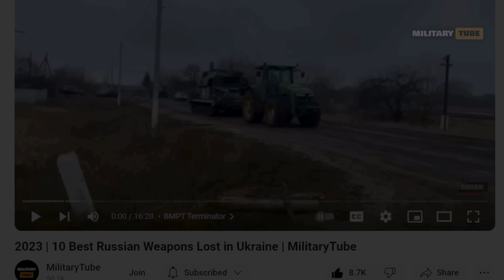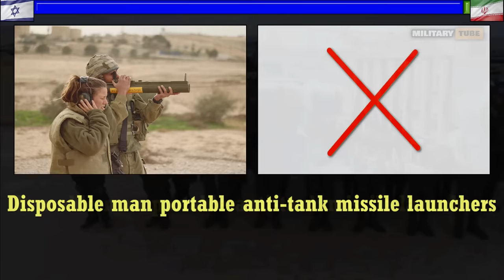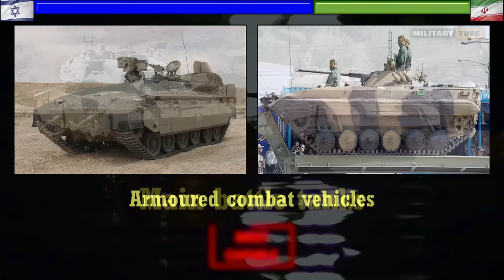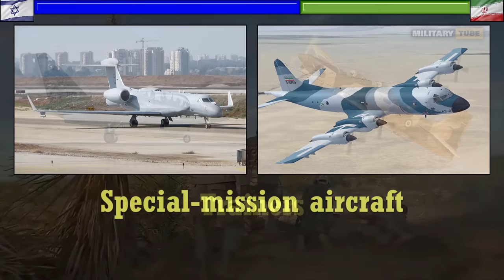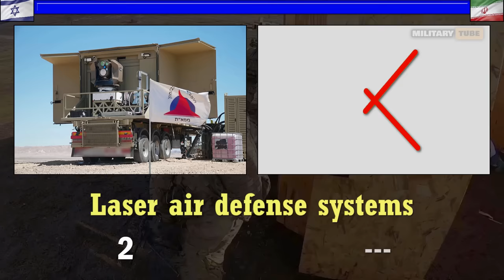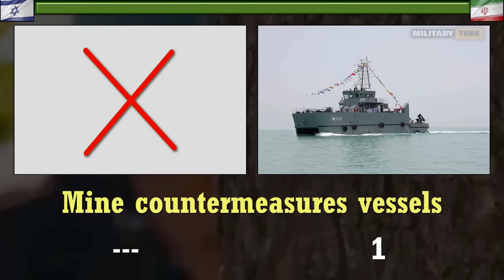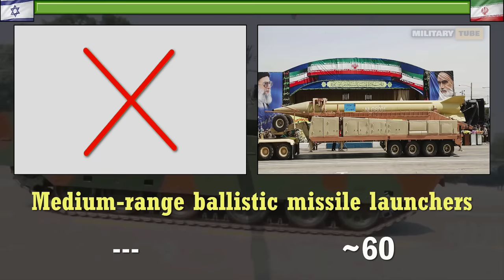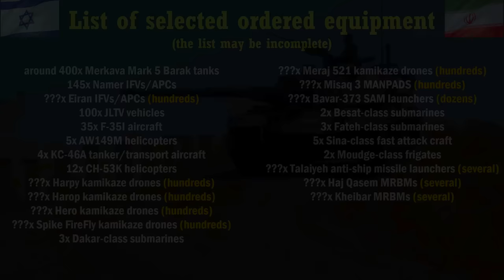Israel vs Iran Military Power Comparison 2024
Israel vs Iran Military Power Comparison 2024 | Iran vs Israel Military Power 2024

Author does not claim any rights to photos or videos contained in the video. The views and opinion come from personal experience or information from public accessible sources.

Sources:
The Military Balance, World Air Forces, WIkipedia, Sipri Trade Register, Army Recognition, and other websites if I need information about some specific equipment